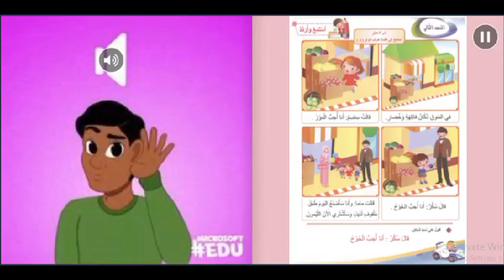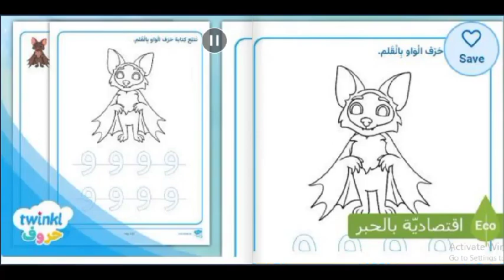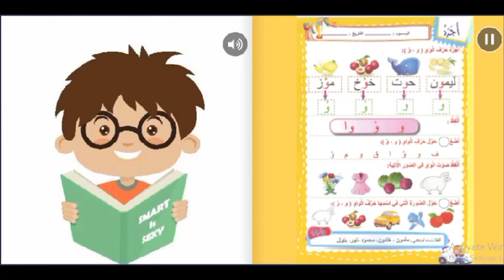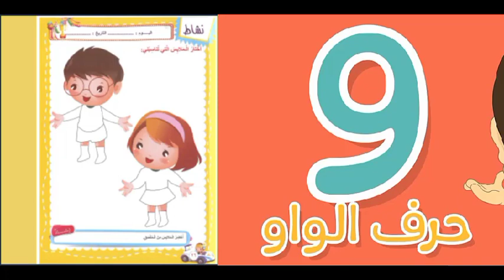حرف الواو - اللغة العربية - روضه 2 - المعلمة رويدة مشربش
حرف الواو

فيديو يتحدث عن حرف الواو   لفظ الحرف و قراءة كلمات عن الحرف في أول و وسط و آخر الكلمة و كتابة الحرف و قراءة قصة عن الحرف